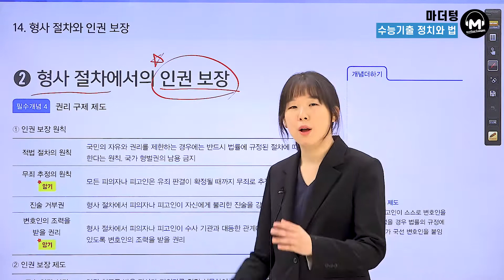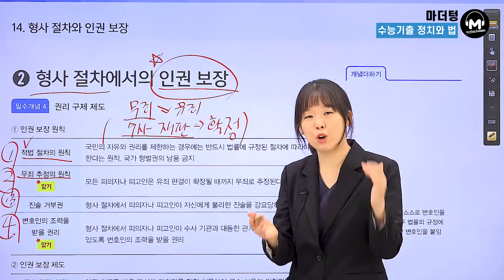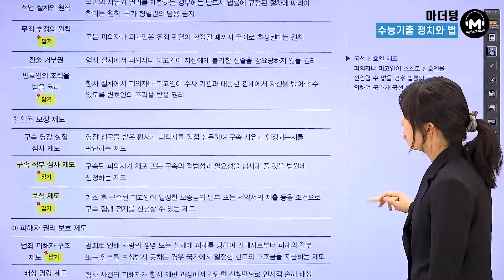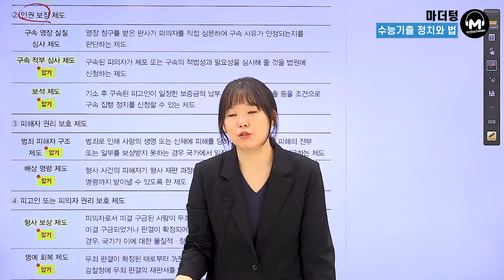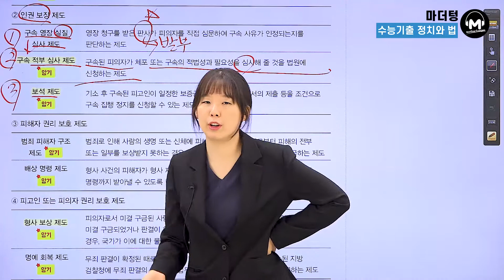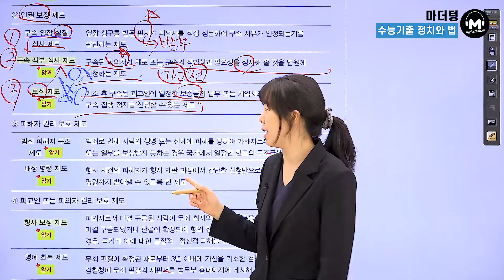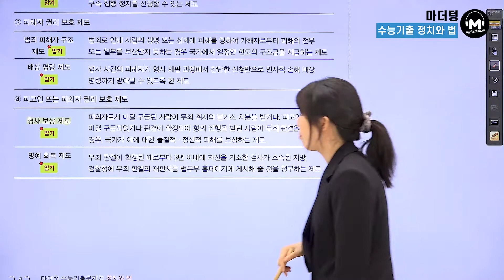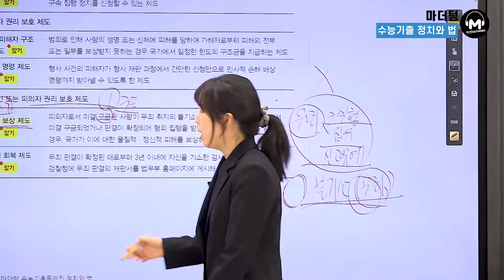[마더텅] [정치와 법] 형사 절차에서의 인권 보장 (해설 : 유스티 선생님)